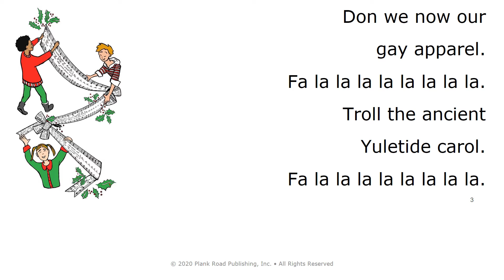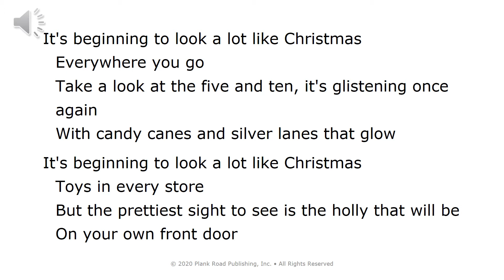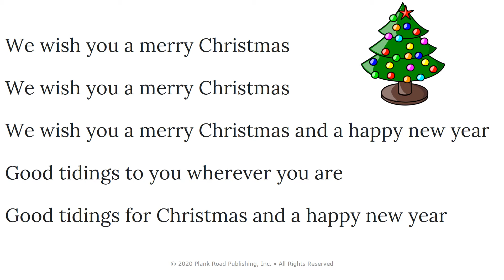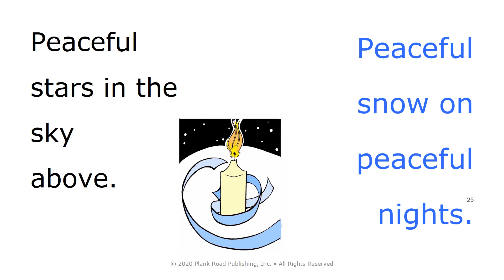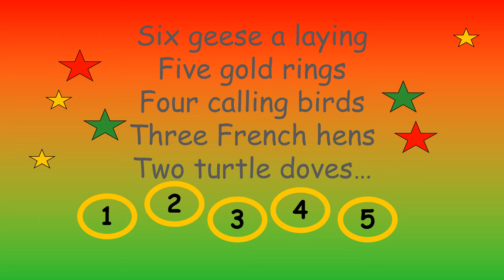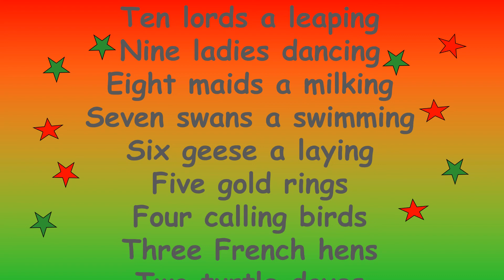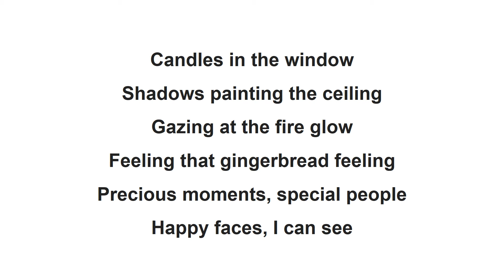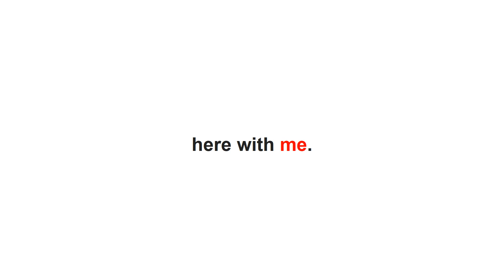Christmas Concert 2021